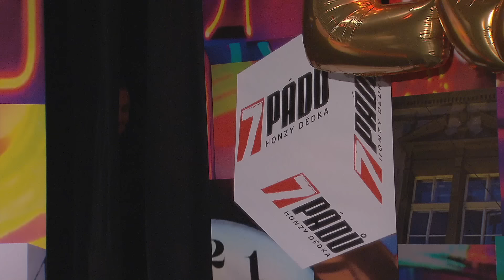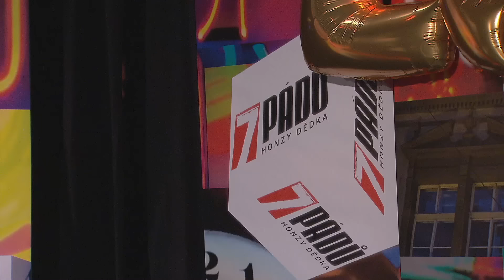2. Eva Holubová & James More (28. 11. 2020, Malostranská beseda)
Hosté: 1. Vladimír Polívka, 2. Eva Holubová & James More, 3. Patrik Hartl, 4. Lucie Bílá & Radek Filipi & James More